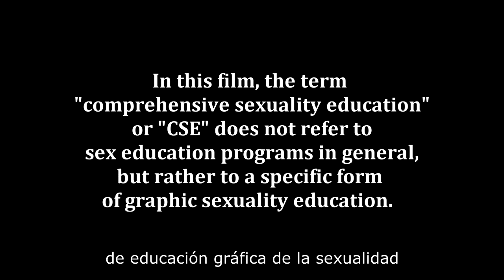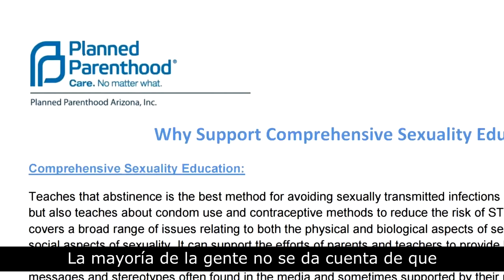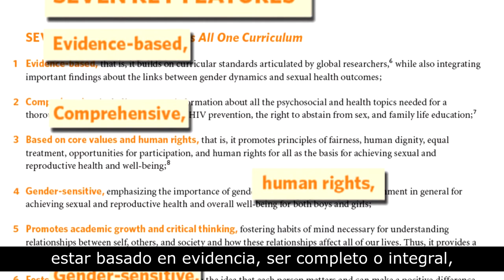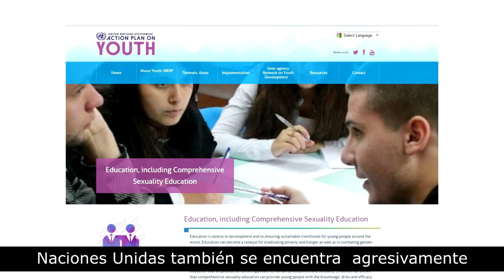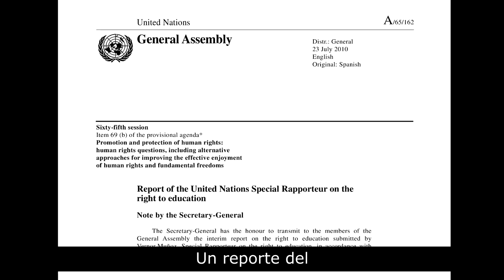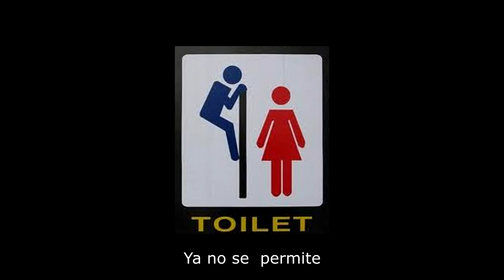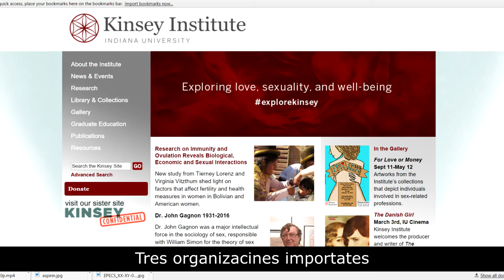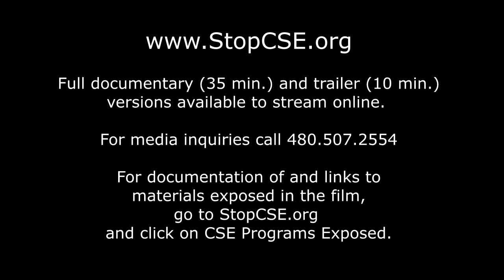La Guerra en los Niños - La Agenda de Educacion Sexual Integral.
Ya estamos terminando el Material sobre la ley que se intenta pasar en Chile. Como material previo queremos poner a su disposición este material para que puedan entender el trasfondo de lo que busca este gobierno de la NUEVA MAYORIA.